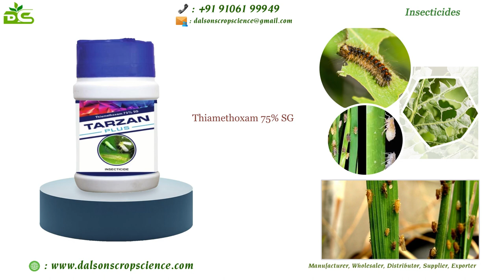✨ 𝐈𝐧𝐬𝐞𝐜𝐭𝐢𝐜𝐢𝐝𝐞𝐬 𝟐✨ कीटनाशक ✨खरपतवारनाशक ✨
𝐈𝐧𝐬𝐞𝐜𝐭𝐢𝐜𝐢𝐝𝐞𝐬 : Tarzan + Super Tarzan + Tarzan Plus
𝘾𝙤𝙣𝙩𝙚𝙣𝙩 : Thiamethoxam 25% WG + Thiamethoxam 30% FS + Thiamethoxam 75% SG
𝑷𝒂𝒄𝒌𝒂𝒈𝒊𝒏𝒈 𝑺𝒊𝒛𝒆 𝑫𝒆𝒕𝒂𝒊𝒍𝒔 : 100 Gm, 250 Gm, 500 Gm, 1 Kg, 100 ml, 250 ml, 500 ml, 1 Ltr
𝘋𝘰𝘴𝘢𝘨𝘦 : 50 Kg, 50 Litre
Minimum Order Quantity : 30 Kg, 50 Kg, 50 Litre
Delivery Time : 1 - 3 Days

👉𝗗𝗮𝗹𝘀𝗼𝗻𝘀 𝗖𝗿𝗼𝗽 𝗦𝗰𝗶𝗲𝗻𝗰𝗲 𝗣𝘃𝘁 𝗟𝘁𝗱 𝗶𝘀 𝗲𝗻𝗴𝗮𝗴𝗲𝗱 𝗶𝗻 𝘁𝗵𝗲 𝗯𝘂𝘀𝗶𝗻𝗲𝘀𝘀 𝗼𝗳 𝗺𝗮𝗻𝘂𝗳𝗮𝗰𝘁𝘂𝗿𝗶𝗻𝗴, 𝗱𝗶𝘀𝘁𝗿𝗶𝗯𝘂𝘁𝗶𝗻𝗴, 𝗮𝗻𝗱 𝗺𝗮𝗿𝗸𝗲𝘁𝗶𝗻𝗴 𝗼𝗿 𝘀𝘂𝗽𝗽𝗹𝘆𝗶𝗻𝗴 𝗼𝗳 𝗮 𝘄𝗶𝗱𝗲 𝗮𝗻𝗱 𝗲𝘅𝗰𝗲𝗹𝗹𝗲𝗻𝘁 𝗾𝘂𝗮𝗹𝗶𝘁𝘆 𝗿𝗮𝗻𝗴𝗲 𝗼𝗳 𝗔𝗴𝗿𝗼 𝗰𝗵𝗲𝗺𝗶𝗰𝗮𝗹 𝗳𝗼𝗿𝗺𝘂𝗹𝗮𝘁𝗶𝗼𝗻𝘀 𝘀𝘂𝗰𝗵 𝗮𝘀 𝗣𝗹𝗮𝗻𝘁 𝗚𝗿𝗼𝘄𝘁𝗵 𝗣𝗿𝗼𝗺𝗼𝘁𝗲𝗿, 𝗦𝗽𝗿𝗲𝗮𝗱𝗲𝗿 / 𝗔𝗰𝘁𝗶𝘃𝗮𝘁𝗼𝗿 & 𝗕𝗶𝗼 𝗙𝘂𝗻𝗴𝗶𝗰𝗶𝗱𝗲𝘀, 𝗢𝗿𝗴𝗮𝗻𝗶𝗰 𝗚𝗿𝗮𝗻𝘂𝗹𝗲𝘀 / 𝗣𝗚𝗥, 𝗕𝗶𝗼 𝗣𝗲𝘀𝘁𝗶𝗰𝗶𝗱𝗲𝘀, 𝗜𝗻𝘀𝗲𝗰𝘁𝗶𝗰𝗶𝗱𝗲𝘀, 𝗙𝘂𝗻𝗴𝗶𝗰𝗶𝗱𝗲𝘀, 𝗛𝗲𝗿𝗯𝗶𝗰𝗶𝗱𝗲𝘀 & 𝗪𝗲𝗲𝗱𝗶𝗰𝗶𝗱𝗲𝘀, 𝗜𝗻𝘀𝗲𝗰𝘁𝗶𝗰𝗶𝗱𝗲𝘀 & 𝗙𝘂𝗻𝗴𝗶𝗰𝗶𝗱𝗲𝘀, 𝗣𝗹𝗮𝗻𝘁 𝗚𝗿𝗼𝘄𝘁𝗵 𝗥𝗲𝗴𝘂𝗹𝗮𝘁𝗼𝗿𝘀.

𝘏𝘢𝘷𝘦 𝘢𝘯𝘺 𝘰𝘵𝘩𝘦𝘳 𝘳𝘦𝘲𝘶𝘪𝘳𝘦𝘮𝘦𝘯𝘵𝘴 𝘳𝘦𝘨𝘢𝘳𝘥𝘪𝘯𝘨 𝘈𝘨𝘳𝘪𝘤𝘶𝘭𝘵𝘶𝘳𝘢𝘭 𝘗𝘦𝘴𝘵𝘪𝘤𝘪𝘥𝘦𝘴 ? 𝘗𝘭𝘦𝘢𝘴𝘦 𝘝𝘪𝘴𝘪𝘵 👇🏻
【Ｗｅｂｓｉｔｅ 💼 : 𝗵𝘁𝘁𝗽𝘀://𝘄𝘄𝘄.𝗱𝗮𝗹𝘀𝗼𝗻𝘀𝗰𝗿𝗼𝗽𝘀𝗰𝗶𝗲𝗻𝗰𝗲.𝗰𝗼𝗺/】